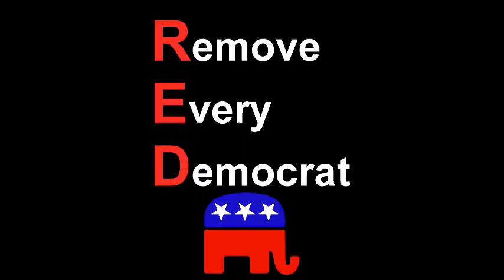Trump Haters at a Hospital (New Orleans East Hospital).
At a Hospital, Democrats who are Trump haters didn't like what I wore. They hated my Trump hat.